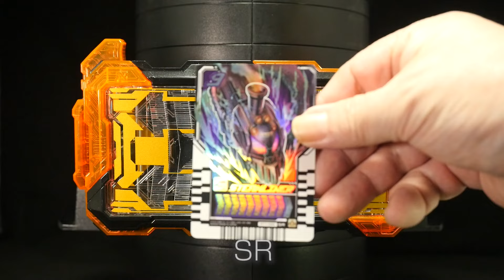「スチームライナー全種！」仮面ライダーガッチャード【ライドケミートレカ】 Kamen Rider Gotchard [Steam Liner Ride Chemie Trading Card]